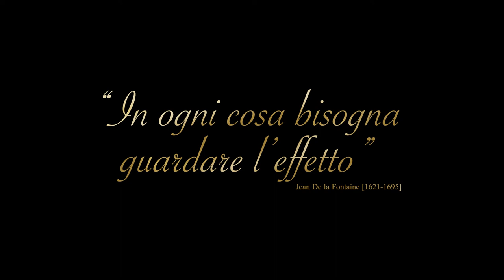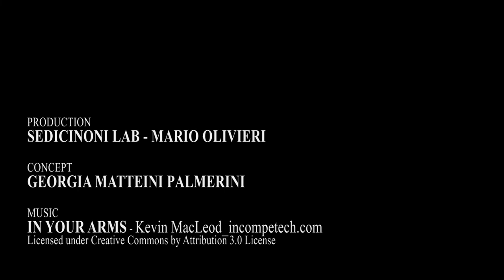Caveau Beaute Trailer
Maison Caveau Beautè
L'eccellenza Italiana
Trattamenti Cosmeceutici a Veicolazione Transdermica